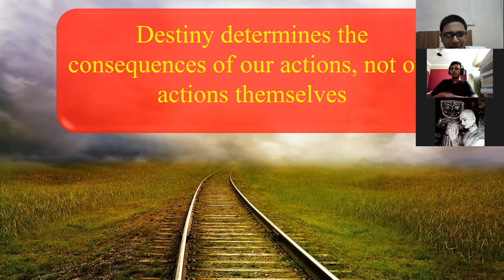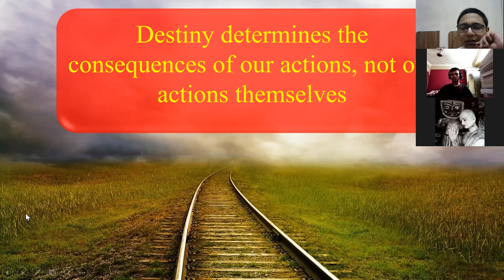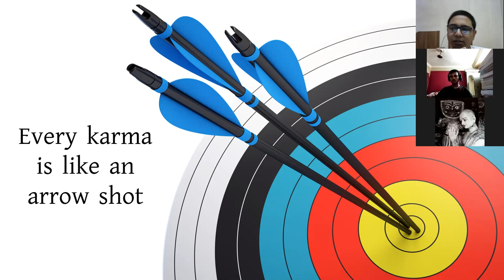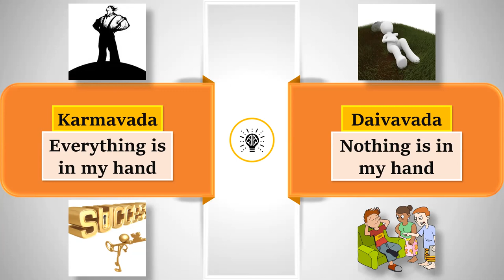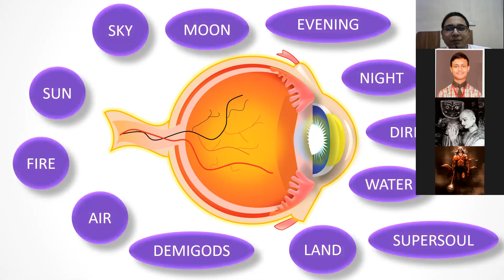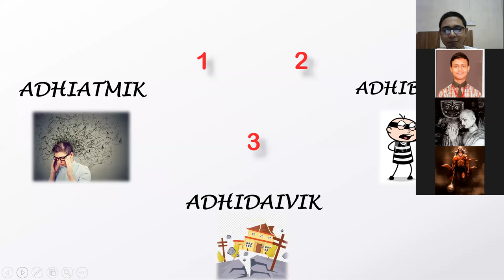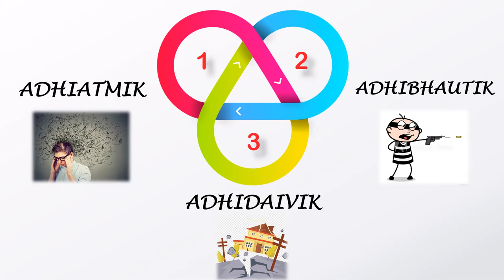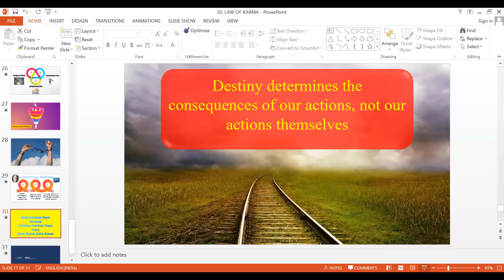The mystery of the 'Law of Karma' ~ Part 2 ~Subhamay Nitai Das / Leading meaningful life course